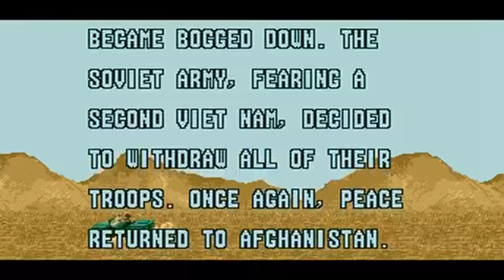Rambo III прохождение► SEGA GENESIS MEGA DRIVE Full Game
Rambo III